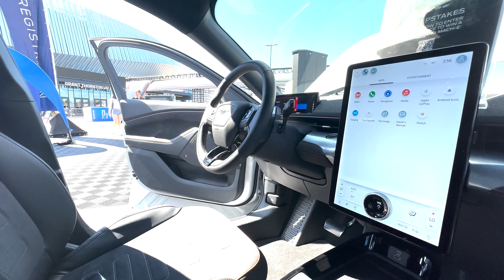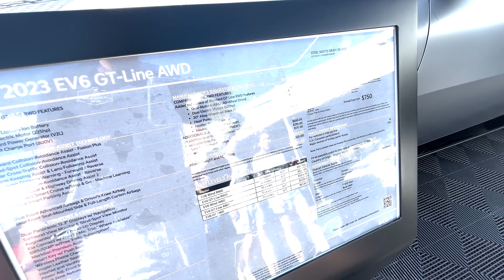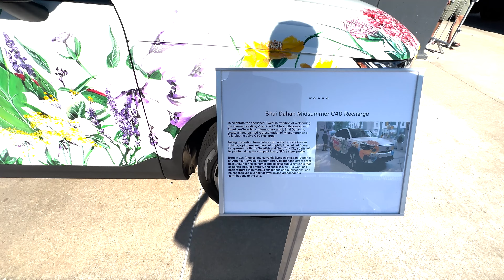2023 NYC ELECTRIC EXPO IN 4K | Bapu4President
Long Island